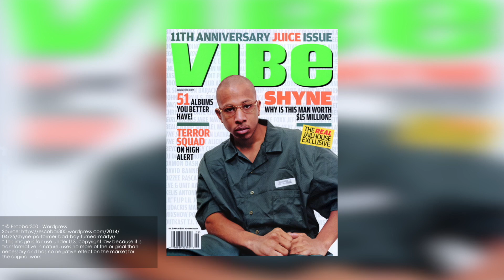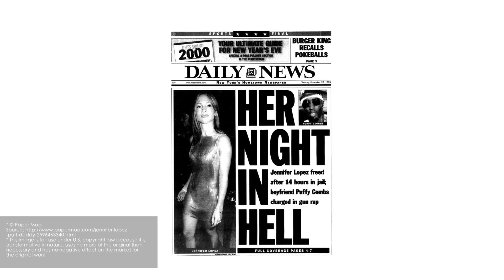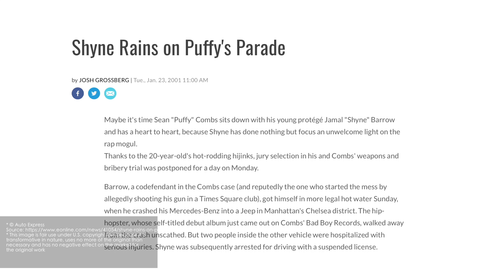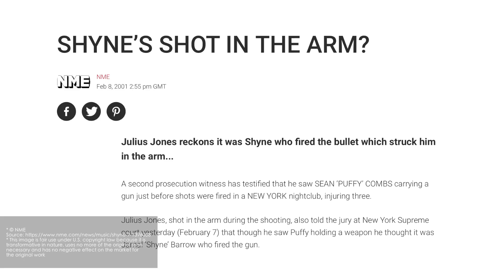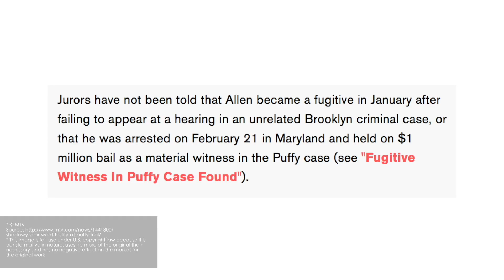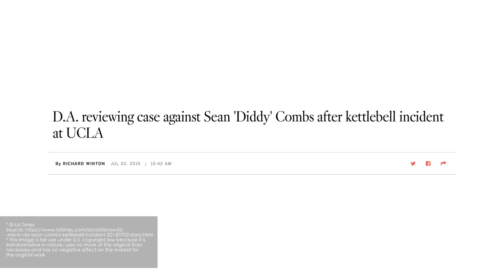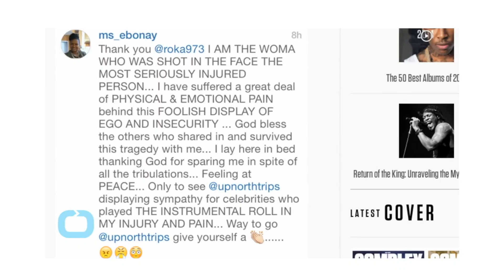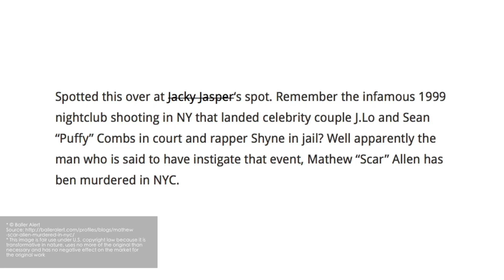Why Shyne Shot Up a Nightclub with Diddy